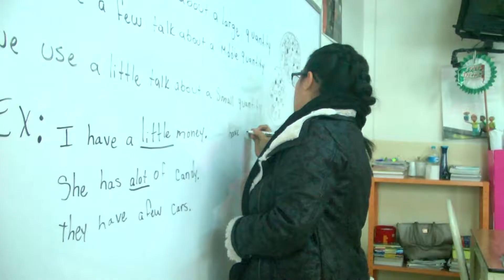Reclaman poca inversión a las escuelas de Coahuila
La subsecretaria de educación de La laguna de Coahuila reclaman poca inversión a las escuelas por parte de la federación.